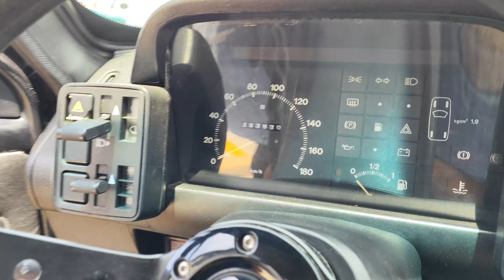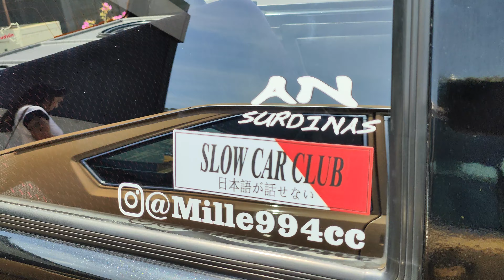Uno do (André Motta)